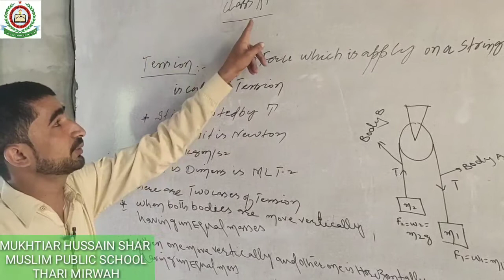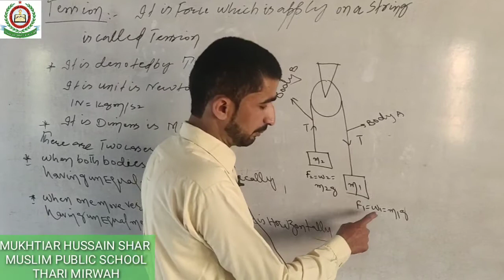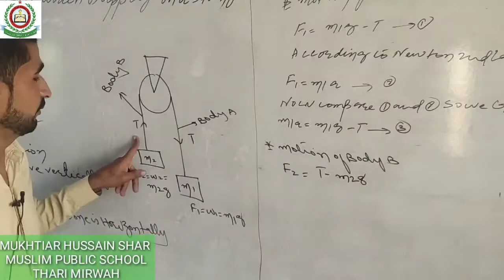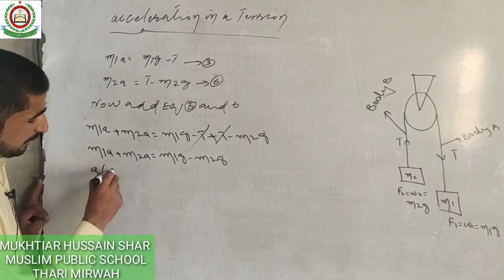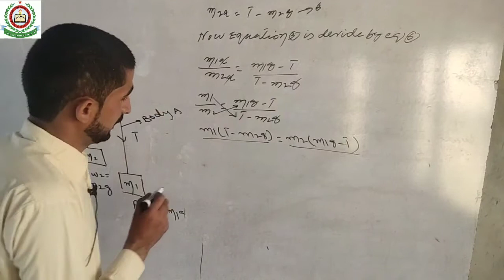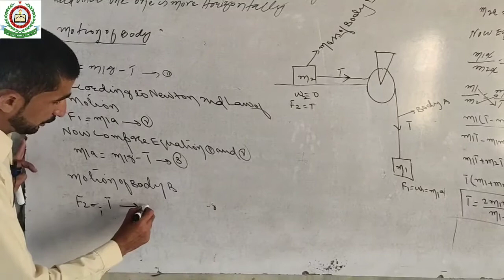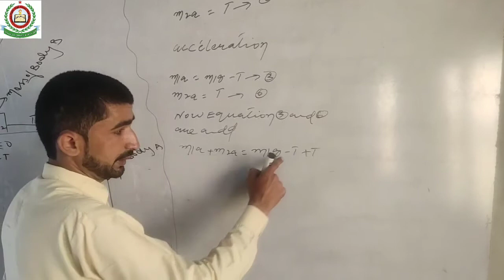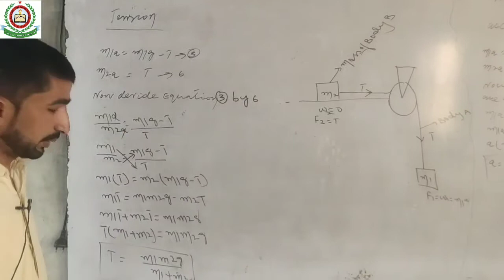Physics XI Tension and its Casses By Mukhtiar Hussain Shar Muslim Public School Thari Mirwah